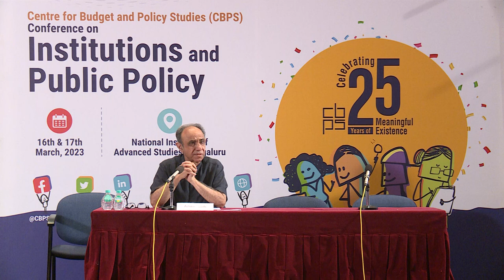CBPS@25 I Ashwani Saith I Closing Keynote Speech: Independent Institutions and Public Policy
In this thought-provoking talk, Ashwani Saith, Professor Emeritus, International Institute of Social Studies, The Hague, Netherlands, delves into the intricate interplay between capitalism, inequality, and democracy forming an unstable trinity that challenges our understanding of economic and political systems. He examines various perspectives on capitalism, from Adam Smith’s invisible hand to Marx’s critique of exploitative capitalism, highlighting the questionable assumptions of conventional economics regarding market equilibrium and surplus labour absorption.

The talk explores the compatibility of extreme inequality with democracy, raising questions about the conventional conceptualisation of democracy. Furthermore, the talk highlights the manipulation of narratives in sustaining the unstable trinity, both in India and globally. This manipulation extends to challenges faced by legislatures, compromises in the judiciary, media control, and the use of digital platforms to shape public opinion.